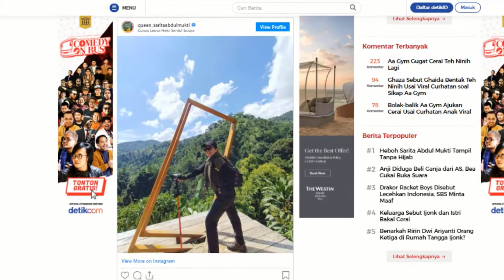Heboh Sarita Abdul Mukti Tampil Tanpa Hijab!